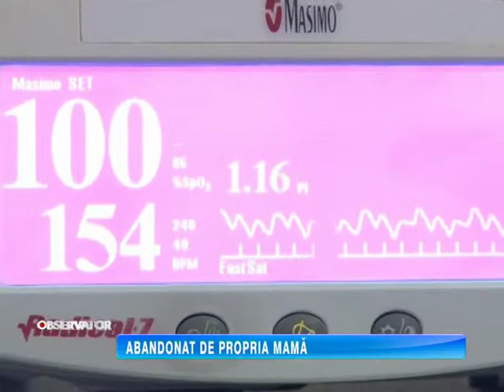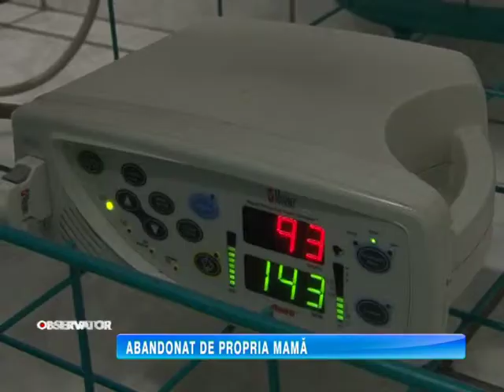ABANDONAT DE PROPRIA MAMA